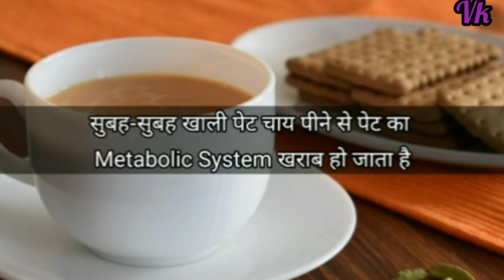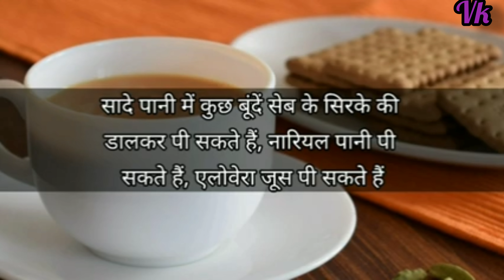tea harmful effects in hindi